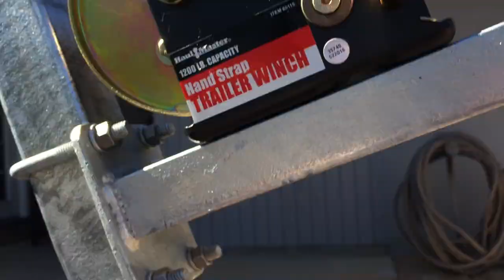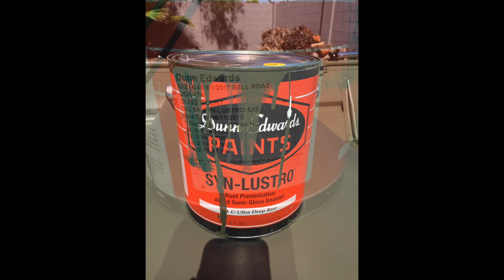How to convert Harbor Freight trailer to boat trailer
Harbor Freight trailer to boat trailer conversion.

Boat trailer,
Rimorkio varke,
Նավակի կցասայլ,
Qayıq treyleri,
Прычэп для лодкі,
Prikolica za čamac,
Ремарке за лодка,
Remolc de vaixell,
Trailer sa sakayan,
Boti ngolo,
船拖车,
Rimorca di barca,
Prikolica za čamac,
Lodní přívěs,
Bådtrailer,
Boottrailer,
Boat trailer,
Paadi haagis,
Remorque bateau,
ნავის მისაბმელი,
Bootsanhänger,
Ρυμουλκούμενο σκάφους,
Trelè bato,
Waʻa trailer,
नाव ट्रेलर,
Csónak utánfutó,
Trailer perahu,
Rimorchio per barca,
Қайық тіркемесі,
보트 트레일러,
Кайыктын трейлери,
ເຮືອ trailer,
Laivas piekabe,
Valties priekaba,
Приколка за брод,
Tranofiara sambo,
Båthenger,
Przyczepa do łodzi,
Reboque de barco,
ਕਿਸ਼ਤੀ ਟ੍ਰੇਲਰ,
Remorca pentru barca,
Лодочный прицеп,
Приколица за чамац,
Príves na čln,
Prikolica za čoln,
Remolque para barcos,
Båttrailer,
Tekne römorku,
Причіп для човна,
Xe kéo thuyền,
funilaria,
Мастерская,
motor de popa